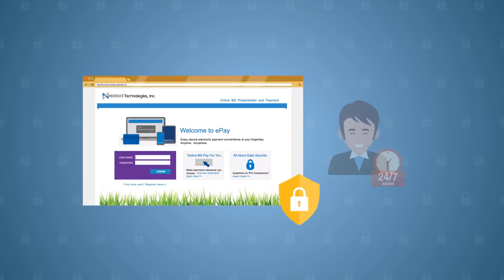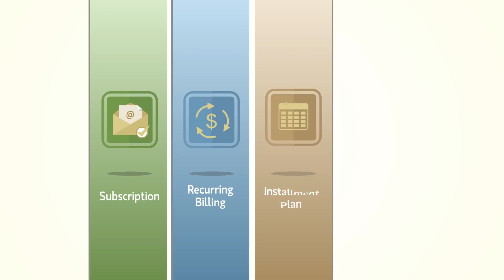Nodus ePay Advantage - Integrated Online Bill Pay Solution for Microsoft Dynamics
Nodus Technologies is a leading provider of integrated payment processing solutions for Microsoft Dynamics GP - Great Plains, Retail Management System, Point of Sale, CRM and Small Business Financials